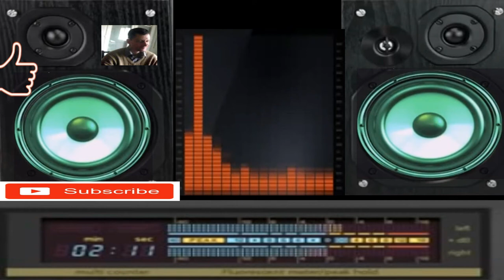giovanni mauri Bronks massive bas thecno 1 15 minuto1